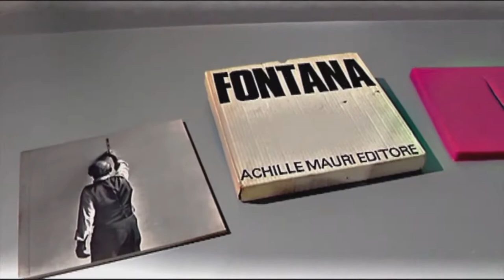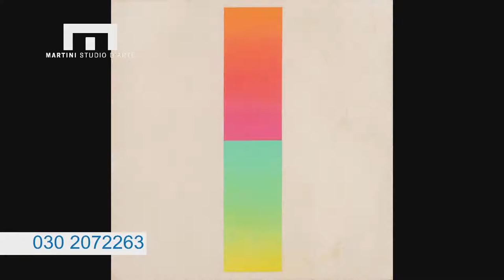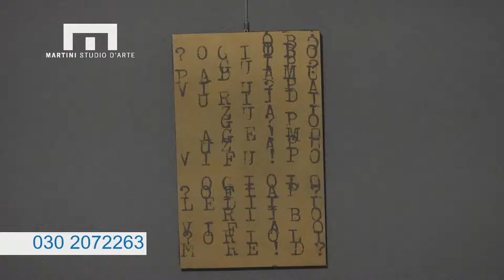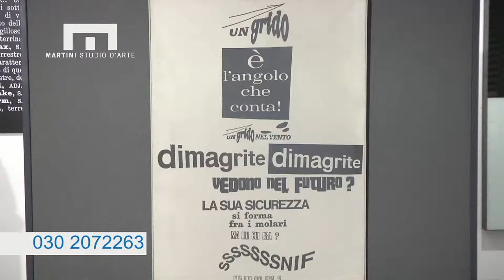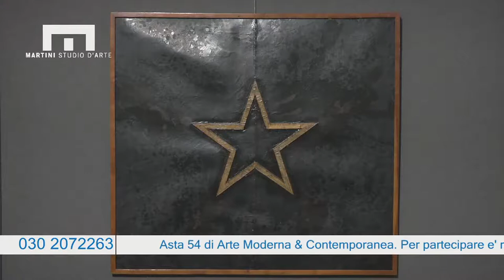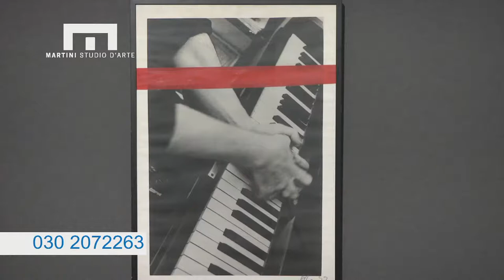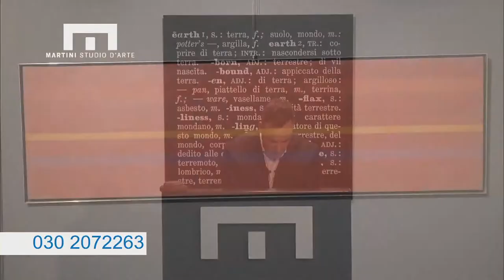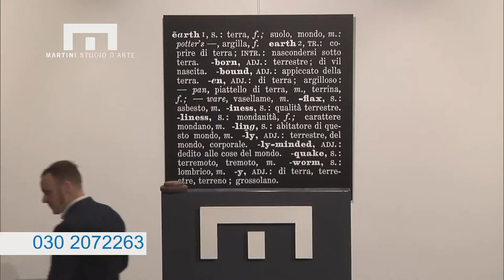Asta 54 | Sessione 1 | Arte Moderna e Contemporanea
Prima sessione dell'Asta 54 in cui vengono esitati i primi 171 lotti del catalogo.